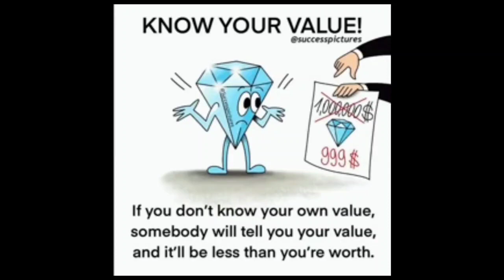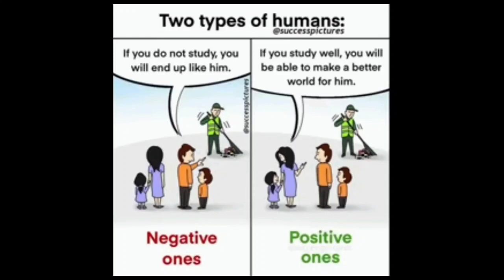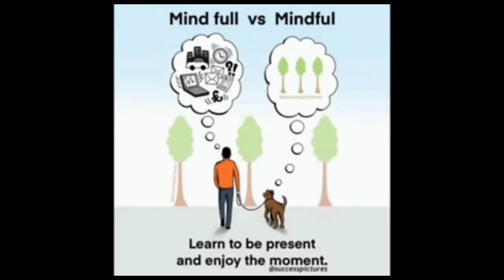Motivational pictures with great meanings ll Single picture million words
Motivational video